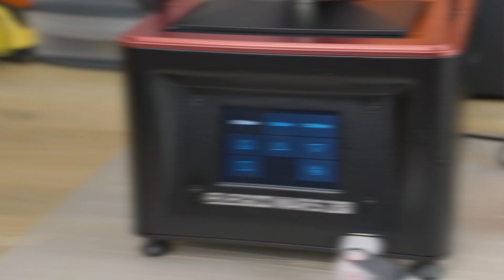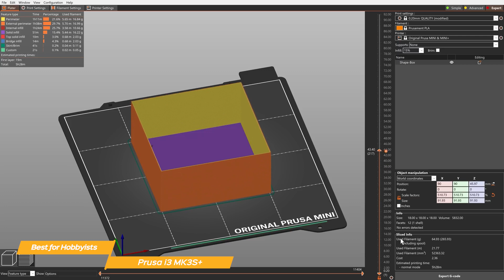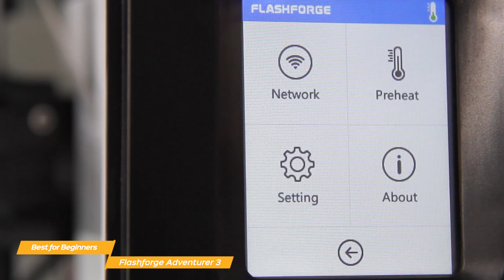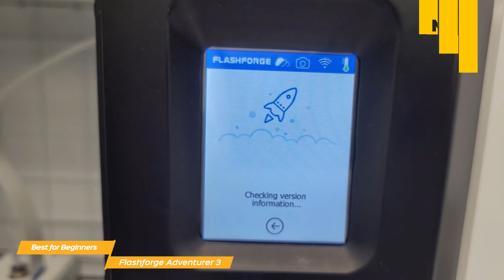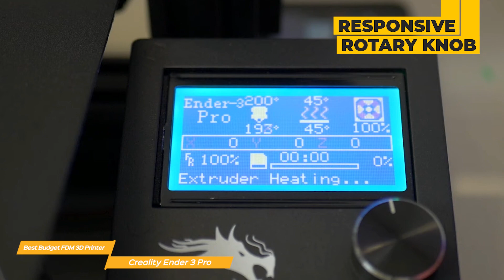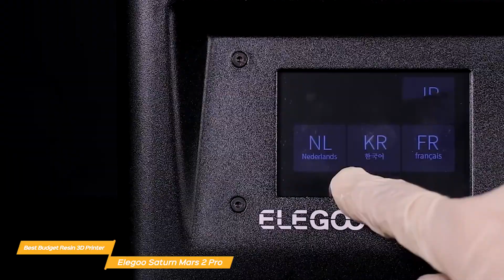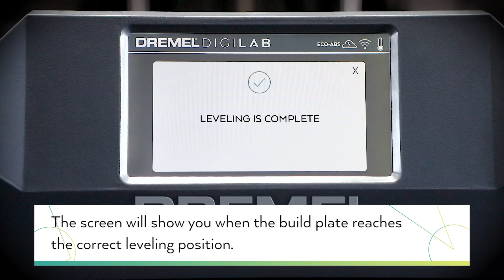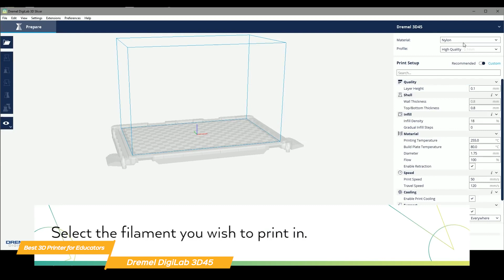TOP 5: Best 3D Printers 2024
►Prusa i3 MK3S+ - Best 3D Printer for Hobbyists

► *UPDATED!* - Flashforge Adventurer 5M - Best 3D Printer for Beginners - *UPDATED*
★US Prices
★UK Prices
★CA Prices

►Creality Ender 3 Pro - Best Budget FDM 3D Printer
★US Prices
★UK Prices
★CA Prices

►Elegoo Saturn Mars 2 Pro - Best Budget Resin 3D Printer
★US Prices
★UK Prices - N/A
★CA Prices

►Dremel DigiLab 3D45 - Best 3D Printer for Educators
★US Prices
★UK Prices - N/A
★CA Prices

Welcome to our expert guide to the TOP 5 Best 3D Printers of 2023! From beginners to educators, hobbyists to budget-conscious creators, we've compiled a list of the best 3D printers to meet all your creative needs.

Starting off, we have the Prusa i3 MK3S+, our top choice for hobbyists, known for its reliability and high-quality prints. For those new to the world of 3D printing, the Flashforge Adventurer 5M offers a user-friendly experience without compromising on output quality.

On a budget but still want quality prints? The Creality Ender 3 Pro is our pick for the best budget FDM 3D printer. For those leaning towards resin printing, the Elegoo Saturn Mars 2 Pro offers a budget-friendly entry point into high-resolution resin prints.

Lastly, for educators looking to bring 3D printing into the classroom, the Dremel DigiLab 3D45 is our top pick for its safety features and ease of use.

This video is your go-to guide to the best 3D printers of 2023. Happy printing!

All thoughts and opinions expressed in this video are unique to Top Tech Now.

Top Tech Now is a participant in the Amazon Services LLC Associates Program. I earn through amazon associates from qualifying purchases.